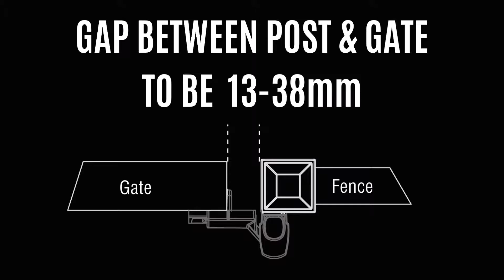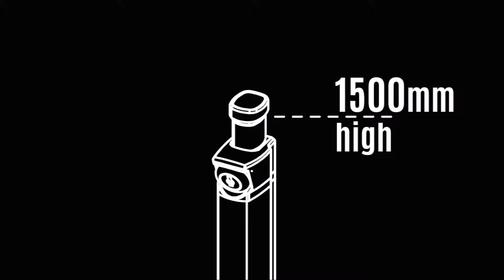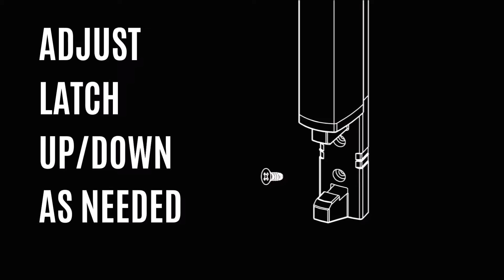Top Pull Magnet Latch Installation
A short and simple how-to video.